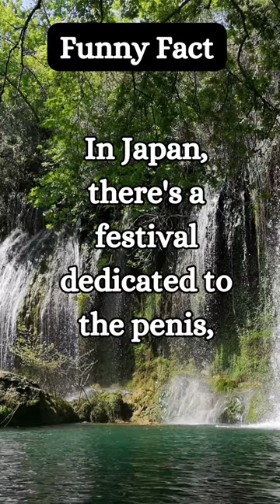OMG No Way!!??